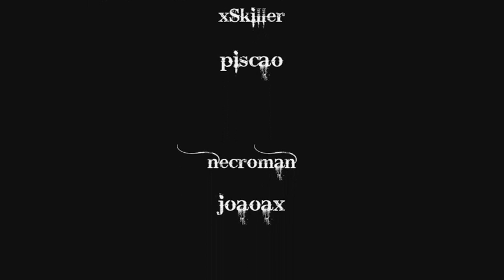Metin2 PT Espírito para +9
Meter Espirito +9.

Patricia es vida *-*